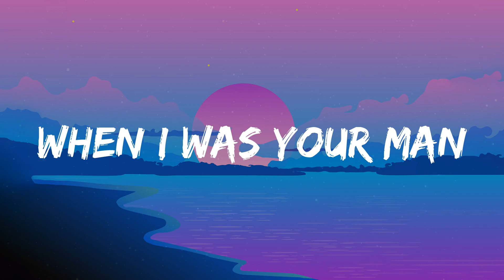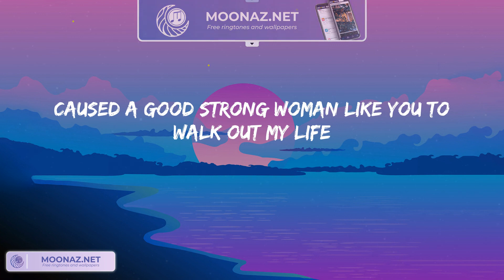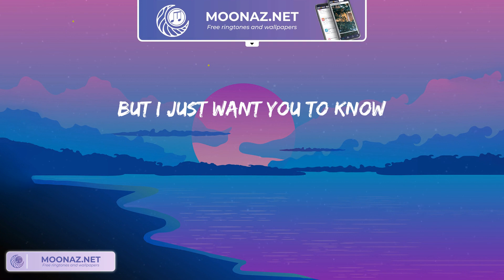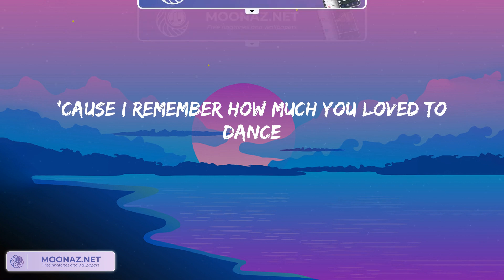When I Was Your Man - Bruno Mars (Lyrics) | Moon Night Lyrics